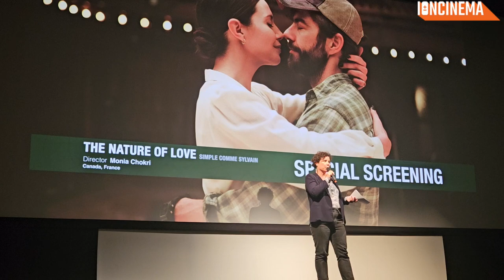Monia Chokri - Simple comme Sylvain (2023 Marrakech)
Presentation of Monia Chokri's Simple comme Sylvain at the 2023 Marrakech Intl. Film Festival - Special Screenings Section. Filmmaker Monia Chokri, actress Magalie Lépine-Blondeau and producer Nancy Grant present the film.

CREDITS
Producers: Sylvain Corbeil, Nancy Grant.
Executive producer: Philippe Lombart.
Director: Monia Chokri.
Screenplay: Monia Chokri.
Camera: André Turpin.
Editor: Pauline Gaillard.
Cast: Magalie Lépine-Blondeau, Pierre-Yves Cardinal, Francis-William Rhéaume, Monia Chokri, François Létourneau, Steve Laplante.